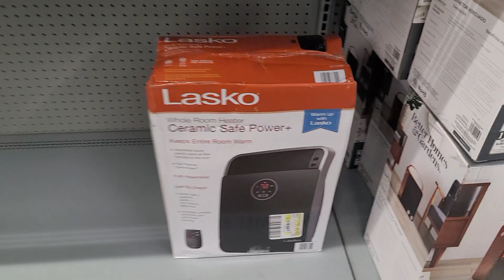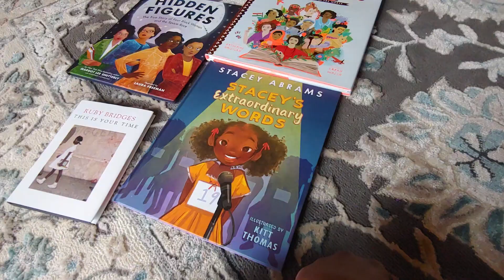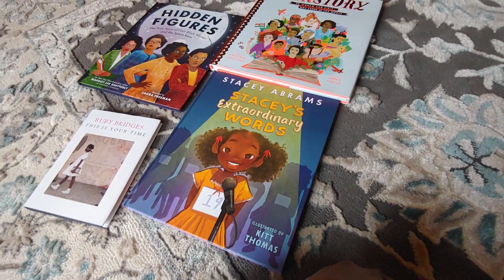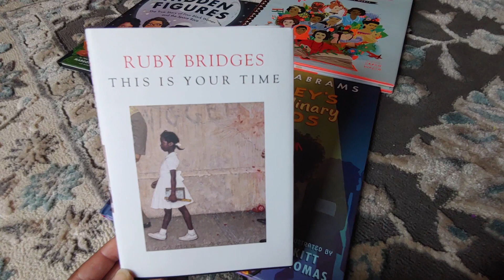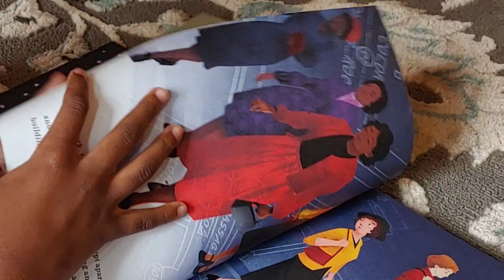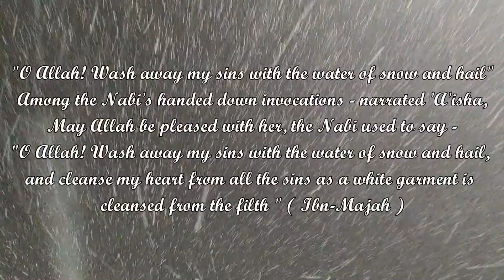What's Really Going On?!